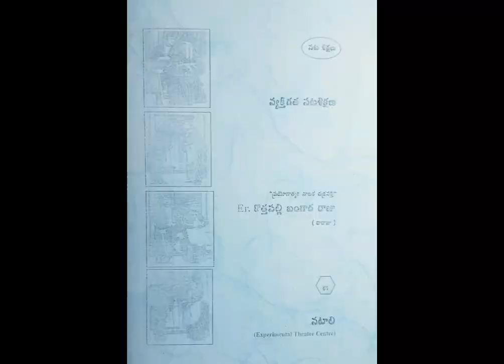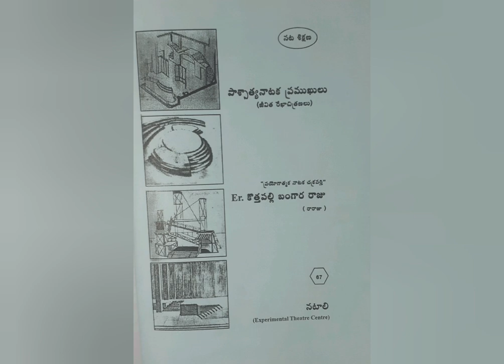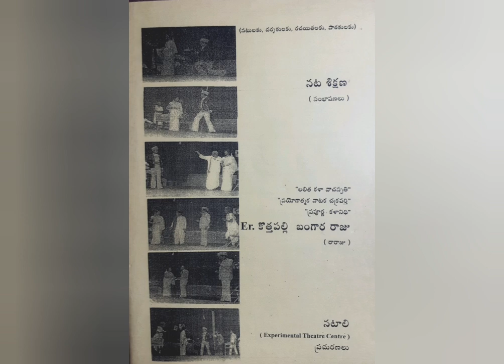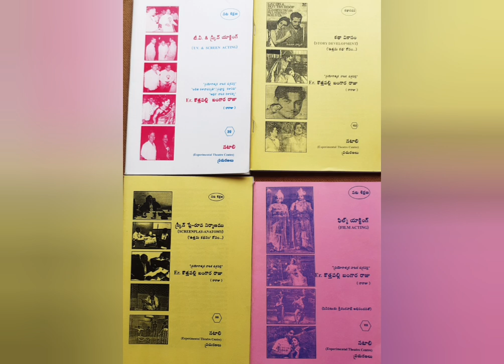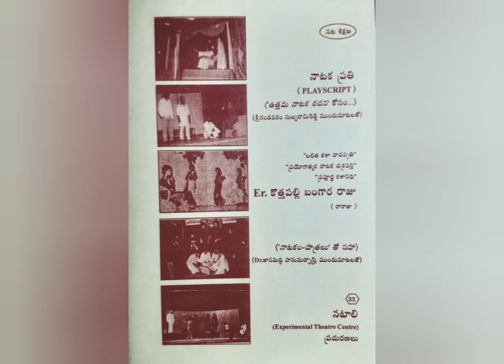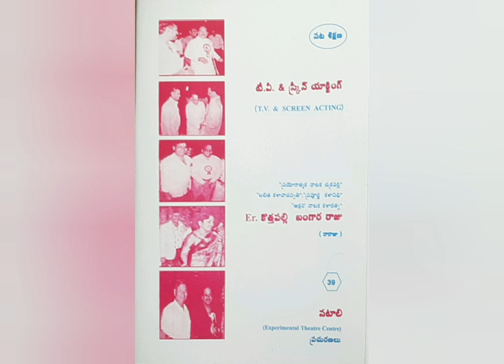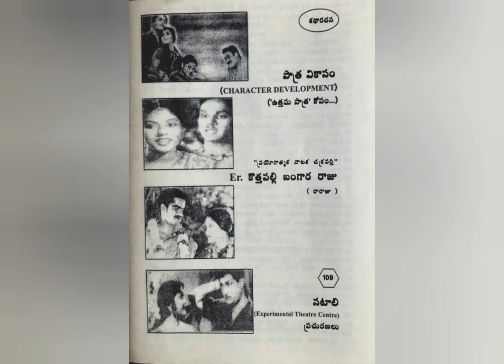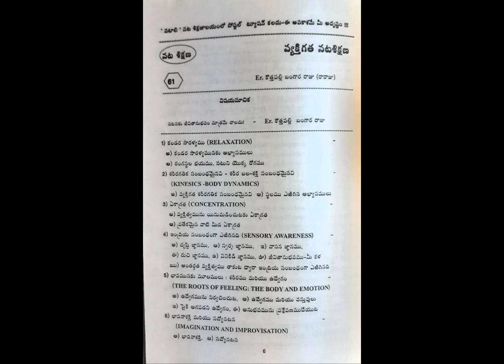ACTING TRAINING IN PERSON -4 (Exercises)